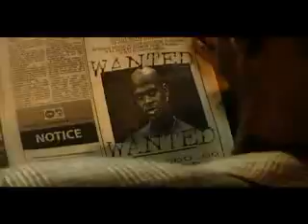Mr Vegas Ft Barrington Levy - Mus come a road